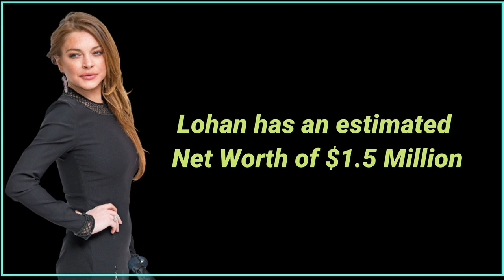Lindsay Lohan's Net Worth, Lifestyle, Unknown Facts & Biography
Lindsay Dee Lohan is an American actress, Fashion designer, singer, songwriter, producer, and businesswoman by occupation. She first gained recognition in Hollywood for her dual role of twins in the film "The Parent Trap".

Lindsay made millions from the movies 'Mean Girls' and 'Confessions of a Teenage Drama Queen. As of October 2022, Lindsay Lohan has an estimated net worth of $1.5 million. The actress got nominations for approximately 73 awards and won 25 awards. Lohan inked a multi-film agreement with streaming service Netflix to star in a number of forthcoming movies.